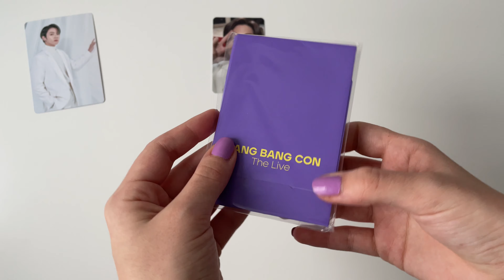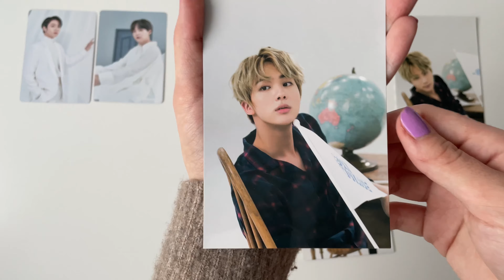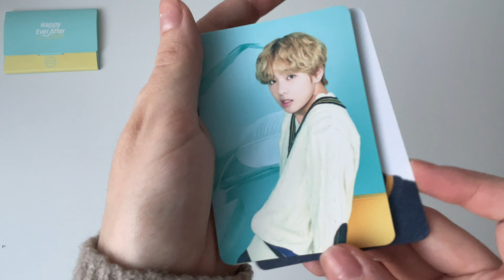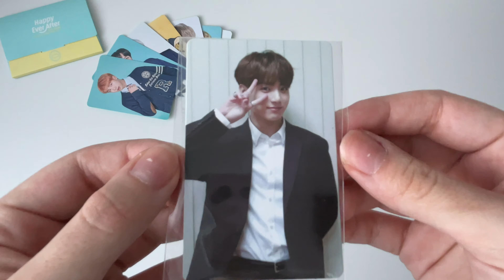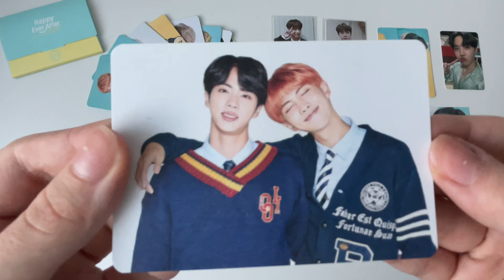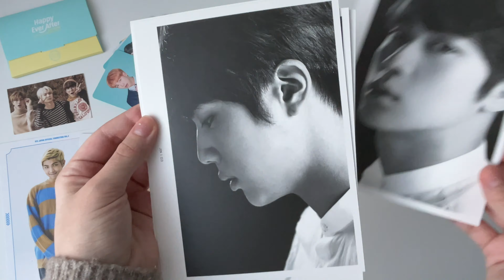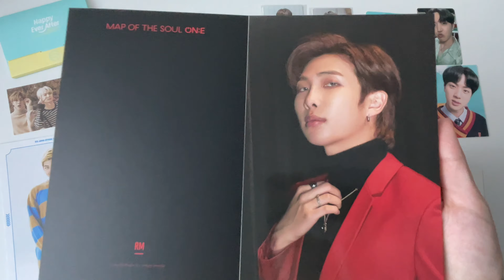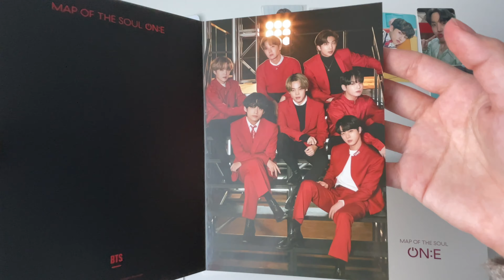[HAUL] Getting more BTS Photocards because that’s my only source of happiness in life :)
Hey guys

take the title with a grain of salt, my humour is dry af haha
anyway, I'm not sure why the second part of the video is kinda milky??? I hope you don't mind too much rip